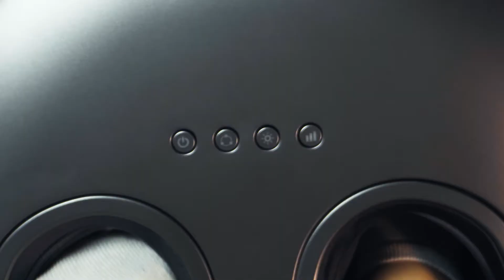Ottossage – Foot Massaging Ottoman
Air Compressing Technologies, Heat Therapy, Li-ion Rechargeable Battery,